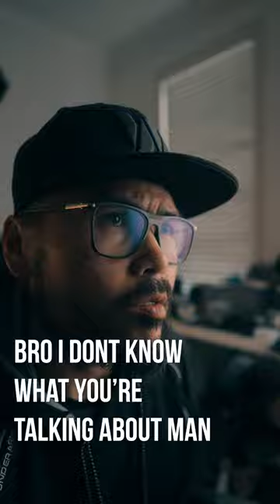LET ME SHOW YOU - SONY FX30 IS TRASH. NOT FULL FRAME.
In this video people say Sony FX30 is trash because it is not full frame...

Sony FX30
Sony FX30
Sony 15mm
Sigma 16mm
Viltrox 23mm
Sony 24gm
Sony 35gm
Sigma f1.4
Sigma 56mm
Sony 50gm

AUDIO RECORDER

MB01CHBISGWHQR9
MB01BRKVMXTRAXH